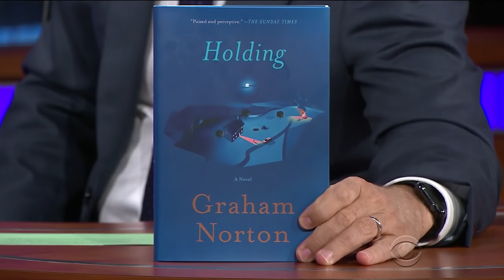Graham Norton Compares His Show With Stephen's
Stephen meets his UK late-night counterpart in 'Holding' novelist and 'The Graham Norton Show' host Graham Norton.